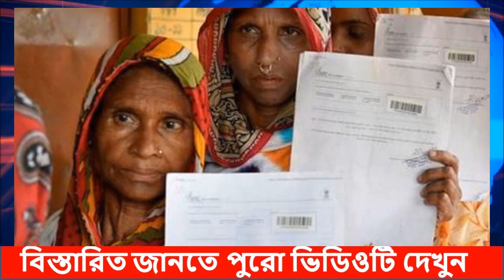Breaking News- এবার মোদী বিরোধী বি*ক্ষোভে ফুসে উঠলো দক্ষিণ ভারত ।। ভোরের নিউজ